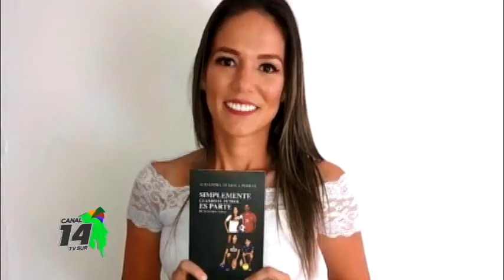La mujer que más conoce al defensa goleador del Municipal Pérez Zeledón